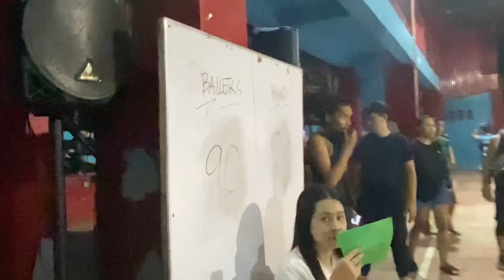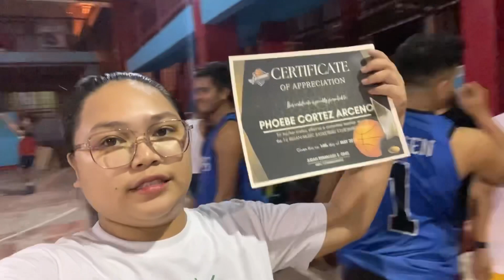1st Iligan Musician Basketball Club (IMBC) with Pedro Mariquit and Apple Bee Vlogs| Feb Vlogs